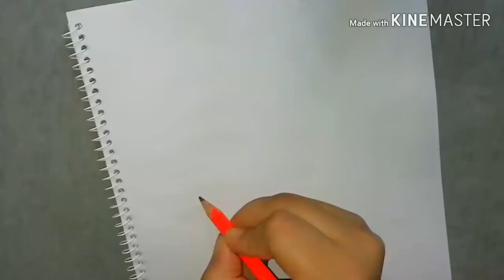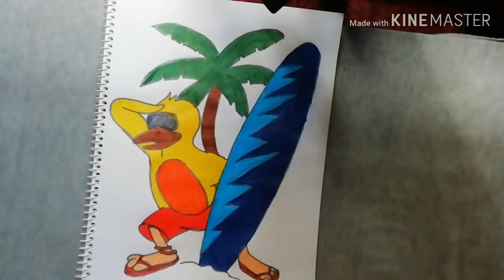Drawing a cartoon crow, Draw and colour a funny cartoon crow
check out for more awesome videos